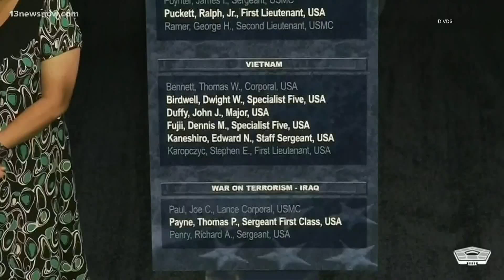Recent Medal of Honor recipients get indicted into Pentagon's Hall of Heroes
The medal was established by President Abraham Lincoln. This week, four Vietnam war heroes got their medals, and now will be remembered in the Hall of Heroes.